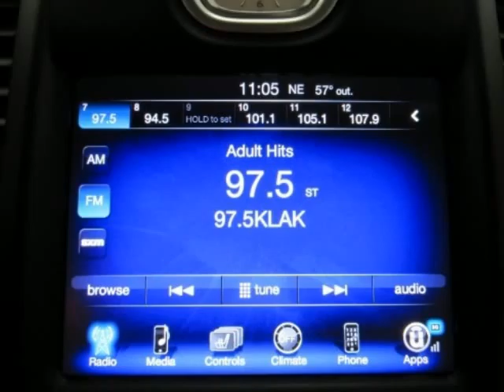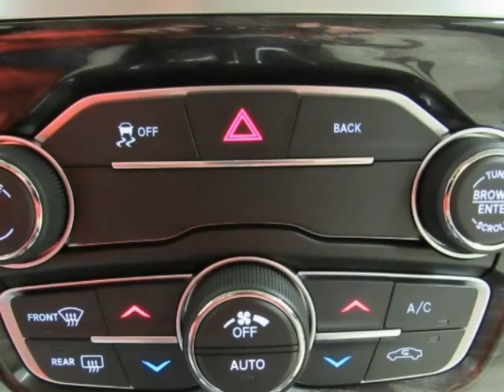2015 CHRYSLER 300 Limited Used Sedan For Sale Frisco TX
2015 CHRYSLER 300 Limited Used Sedan For Sale Frisco TX.
Hoyte Dodge RAM Chrysler Jeep is proud to offer Frisco TX this used 2015 Chrysler 300 4 Door Sedan Limited RWD 3.6L 6-Cylinder SMPI DOHC.

2300 N. HWY 75